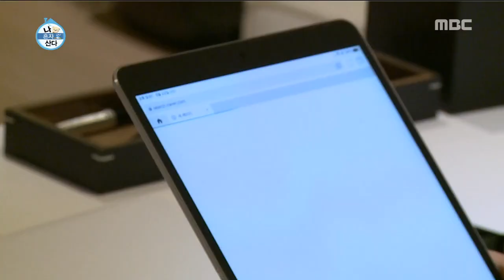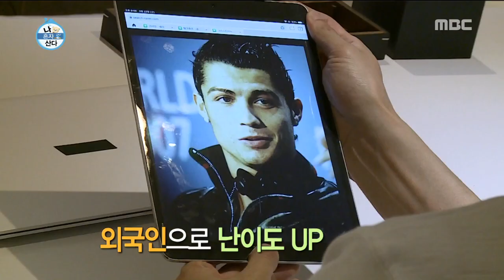[HOT] Plate food, 나 혼자 산다 20190621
Plate food
▶ Click below for the latest "I Live Alone” clips ↓↓↓↓↓↓↓↓↓↓↓↓

Memebers: Jeon Hyun Moo, Han Hye jin, Park Na Rae, Gian84, Lee Si eon, Sung Hun, Henry,